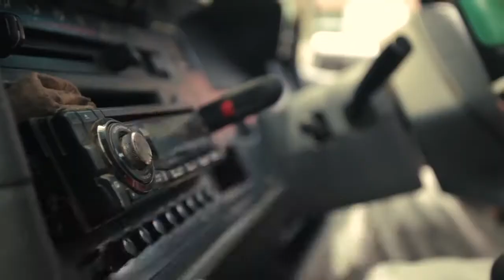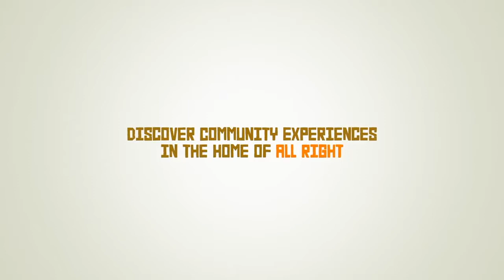Jamaica Community Tourism Intro Video / JSIF